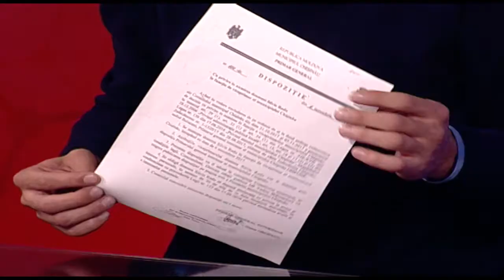Reflector Analitic: Valeriu Reniță și Victor Poleacov